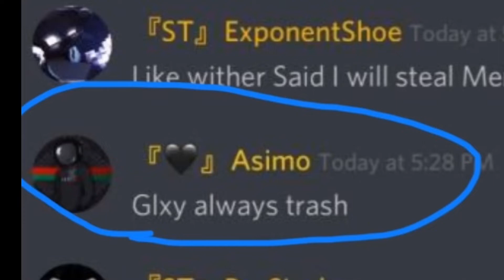Haters/Fake.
LmAo I wanna thank Fighters, SpikyOP AKD all for a nice experience in legend clan
The rest of the ppl i thank u for giving me a reason to feel unwelcome